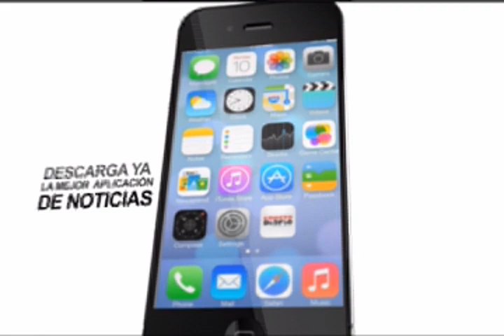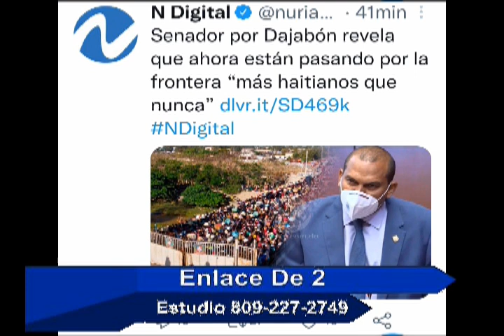Enlacede2 - 27 de noviembre 2021 - Angel De la Rosa